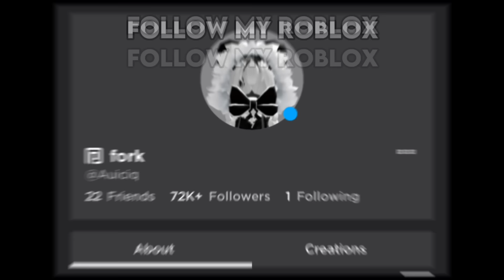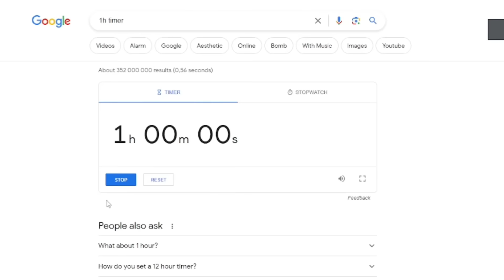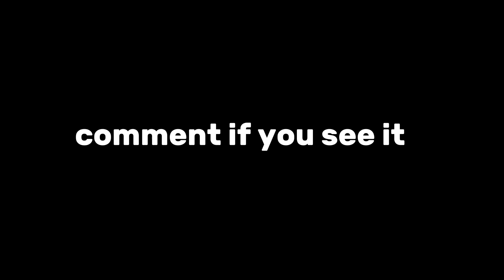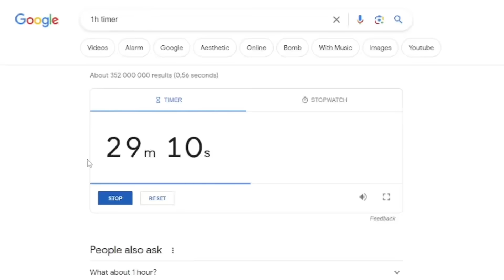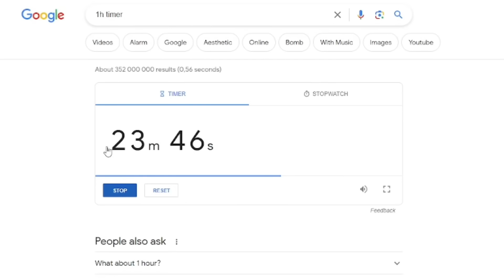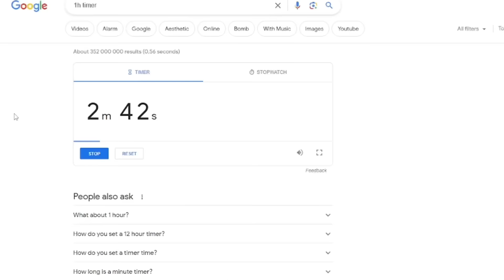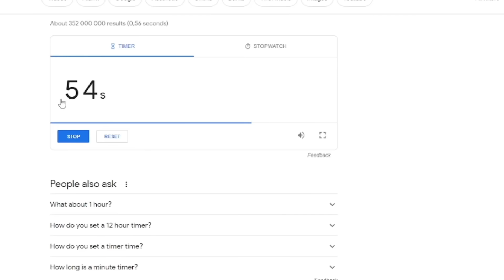If I DIE I need to FACE REVEAL!!! (Murder Mystery 2)